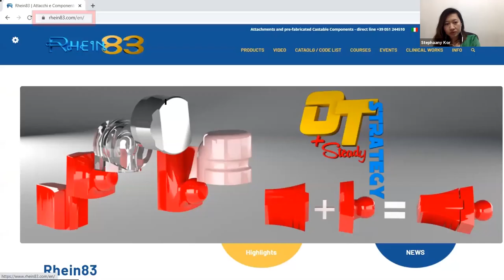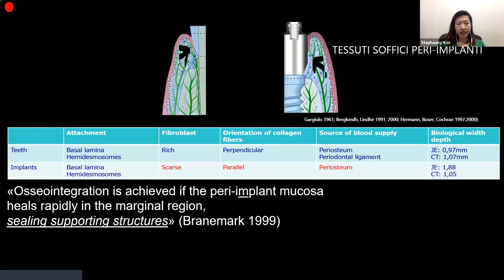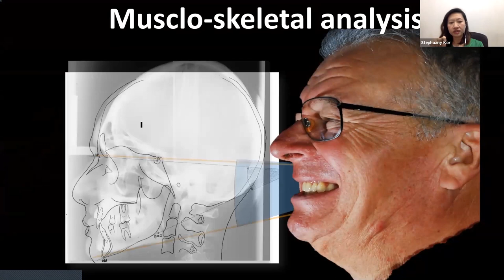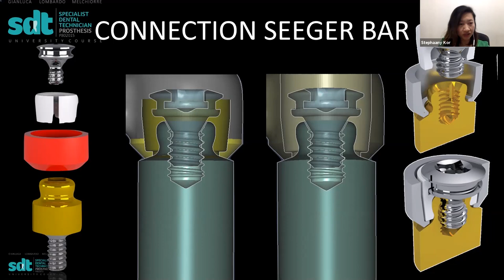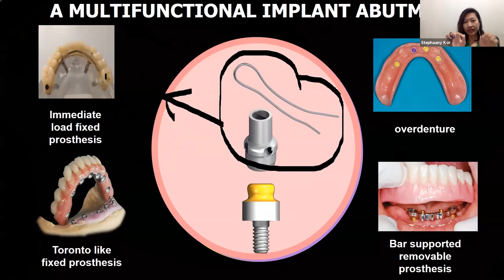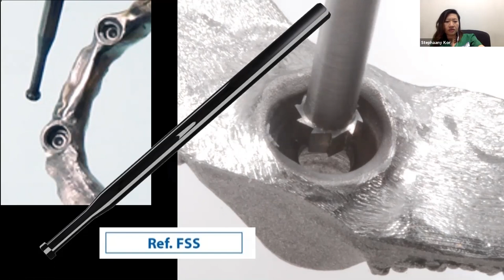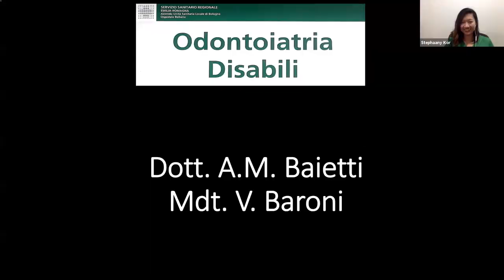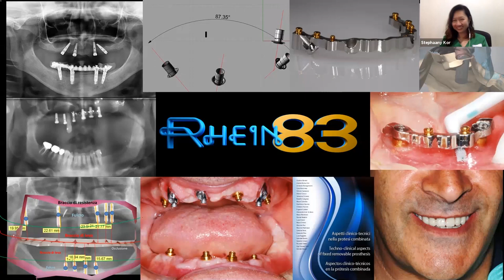Modern and future solutions in partial denture: castable and titanium attachments applications.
Mdt. Marco Vannini and Dr. Stephaany Sim Kor